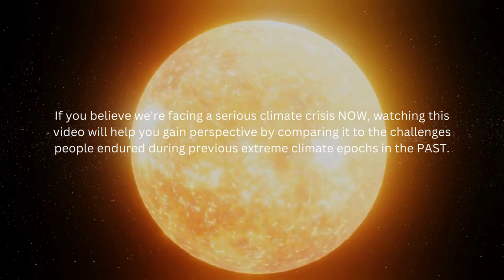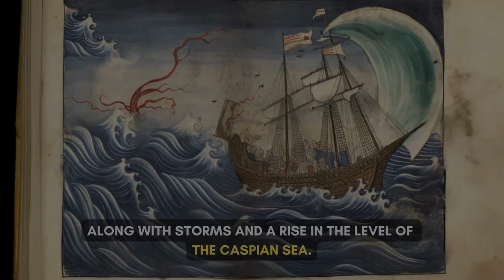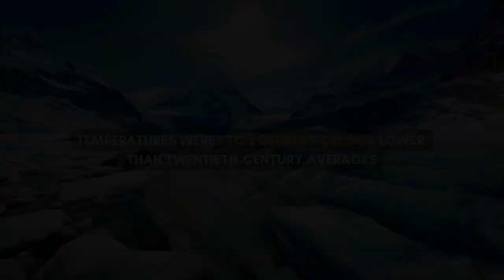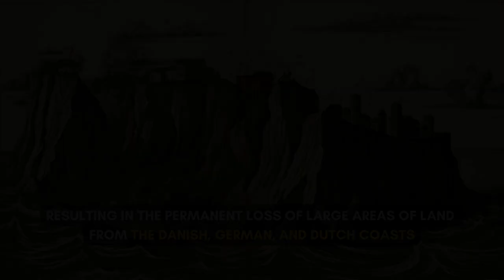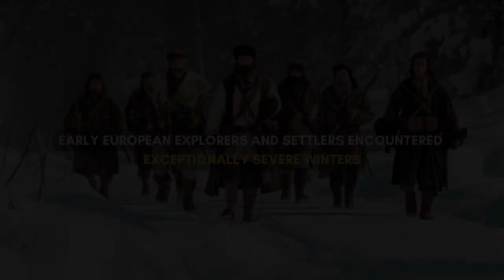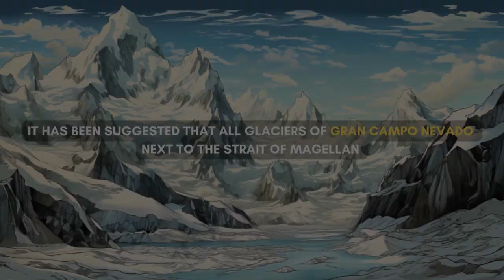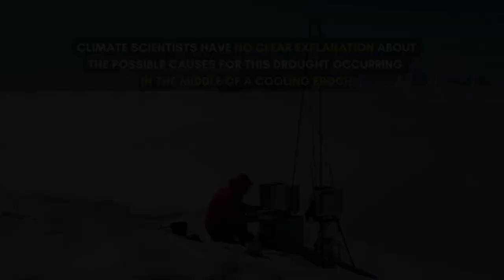THE LITTLE ICE AGE: Climate and Civilizations.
If you believe that we are experiencing a serious climate crisis, please watch this video until the end. It will help you put things into perspective by comparing them to what people have gone through during previous extreme climate epochs in the past. Join us on "Extreme Weather History" as we explore the intriguing era known as the Little Ice Age, from its chilling effects on Europe to its impact on societies worldwide. Discover how human resilience and adaptability played crucial roles during times of climate-driven transformations.

00:00 THE LITTLE ICE AGE: Gaining Perspective on Climate Crisis Through History
00:54 The Little Ice Age in Europe
03:21 Social and Political Consequences of the Little Ice Age
04:24 The Little Ice Age in North America
05:06 The Little Ice Age in Australia
05:14 The Little Ice Age in China
05:41 The Little Ice Age in Africa
05:57 The Little Ice Age in South America
06:16 The Ottoman Little Ice Age
06:42 The Little Ice Age in the Pacific Islands
06:51 The Little Ice Age in the Easter Islands
07:14 What caused The Little Ice Age?
08:23 Final words